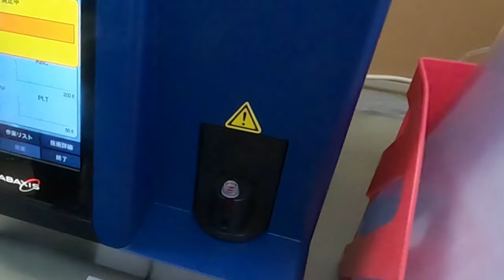【セイウチ】今日のタンポポちゃん まだかなぁ～？ （伊勢シーパラダイス）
ただいま妊娠中の最近のタンポポちゃんと、本日2024年6月5日の様子です。
セイウチのタンポポちゃん。問題無く元気にしております(^^)/

■各リンク
🔵伊勢シーパラダイスチャンネル